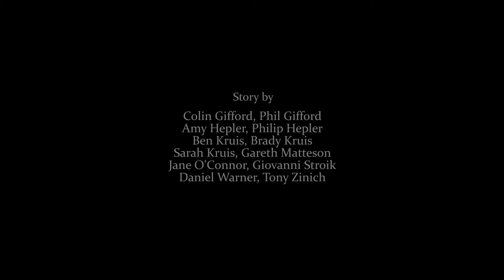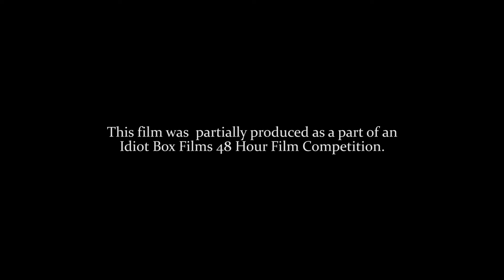Where Color Comes From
A selfish man in a struggling marriage lives in a black and white world. When he discovers color for the first time, he goes on a journey to learn where it comes from.

This film was produced as a part of a 48 Hour Film Challenge on August 12-14, 2022.

Cast
Husband - Philip Hepler
Wife - Amy Hepler
Garden Girl - Sarah Kruis

Crew
Directors - Giovanni Stroik, Ben Kruis
Writer - Gareth Matteson
Story - Colin Gifford, Phil Gifford, Amy Hepler, Philip Hepler, Ben Kruis, Brady Kruis, Sarah Kruis, Gareth Matteson, Jane O'Connor, Giovanni Stroik, Daniel Warner, Tony Zinich
DP - Ben Kruis
Boom Operator/Camera Operator/On-Set Audio Mixer - Jane O'Connor
Film and Audio Editors - Jane O'Connor and Ben Kruis
Colorist - Ben Kruis
Composer - Tony Zinich
Costume/Makeup/Props - Philip Hepler, Amy Hepler

Shot on C100 mark ii, Sigma 17-50mm, and Rode NTG-2. Edited on Premiere Pro, Adobe Audition, and Davinci Resolve.